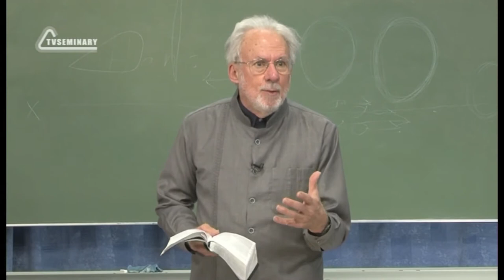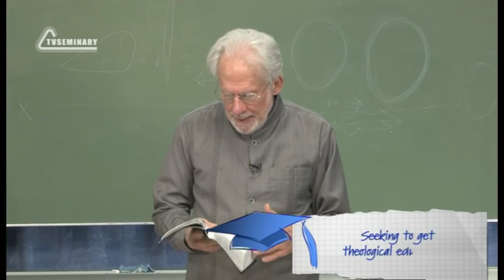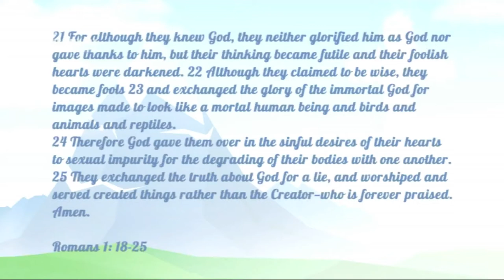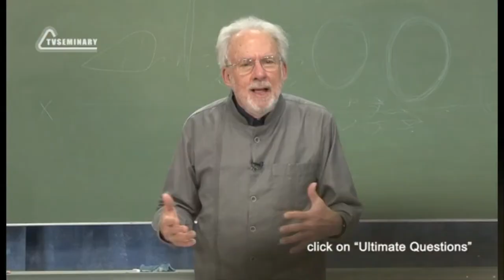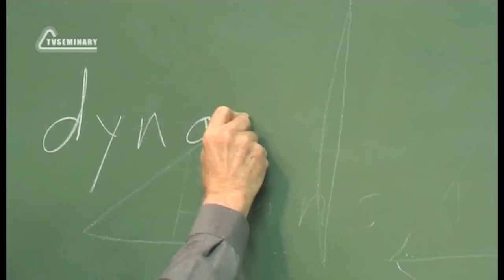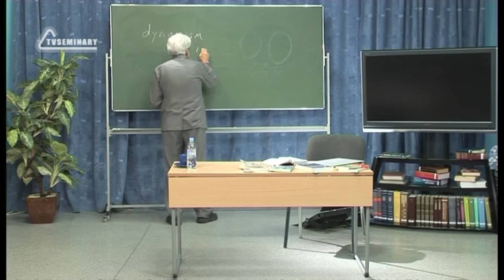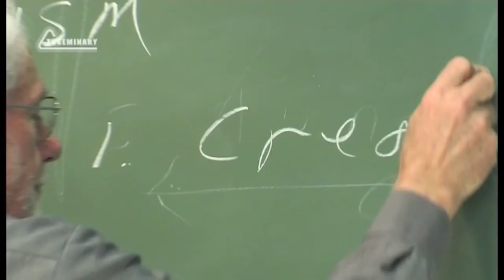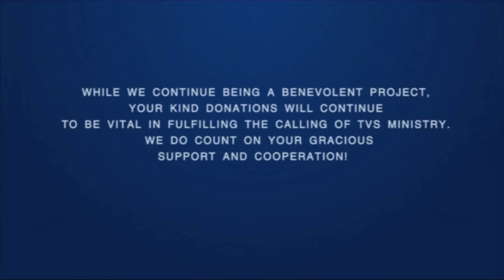A504 Eng 29 Religious Systems Creator